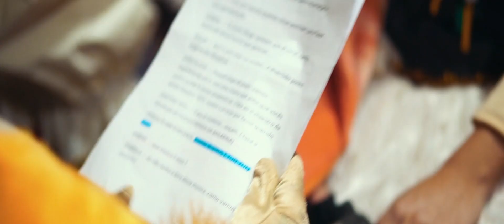Video compacto Musical - A Cantoria da Troupe